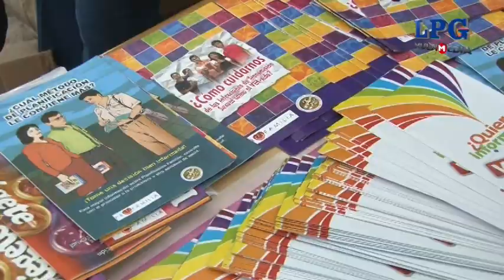Gobierno apuesta por la reducción del VIH en el país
Cada 1 de diciembre se celebra el Día Mundial de Respuesta al VIH y  en el marco de esta fecha, en El Salvador se realiza la toma de prueba del VIH.